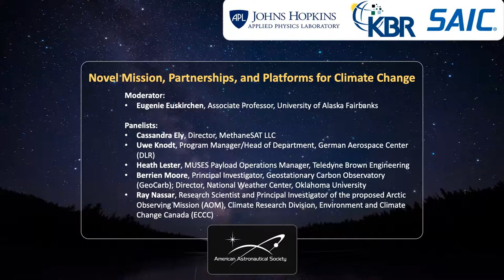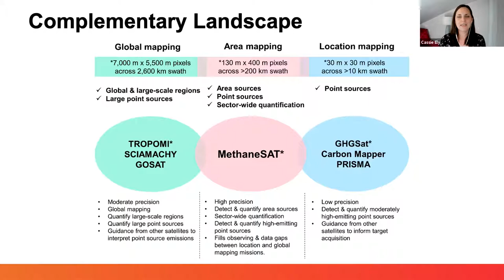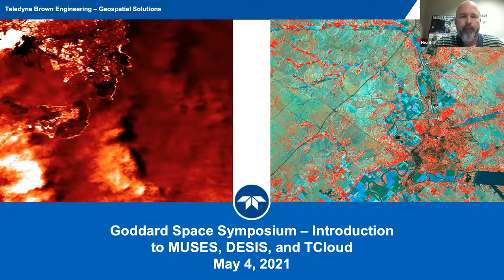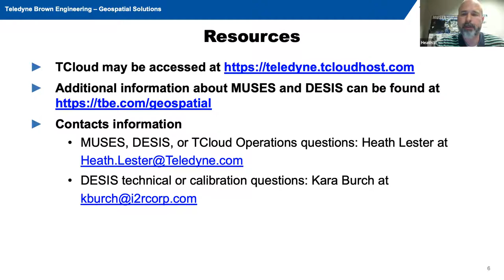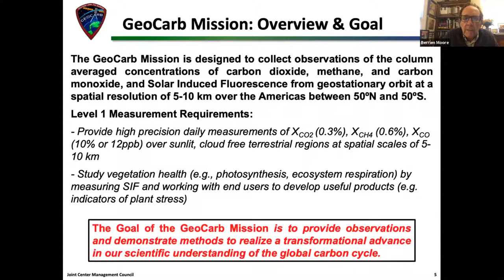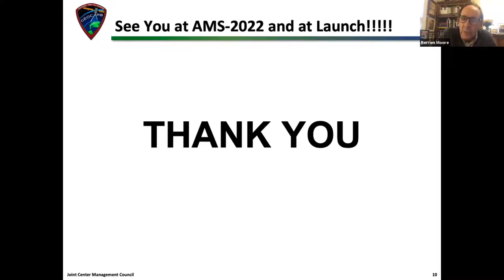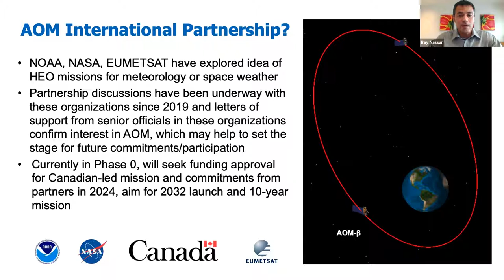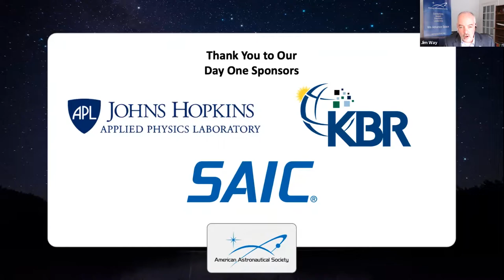Novel Missions, Partnerships, and Platforms for Climate Research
From measuring fast-warming Arctic regions to quantifying human contributions to climate forcing, the United States and its allies are taking a bolder stance on confronting climate change. This panel will look at what is missing from our current observation toolbox and the novel missions, platforms, and partnerships that can complement existing observation systems to inform scientists and decision makers.

Eugenie Euskirchen, Associate Professor, University of Alaska Fairbanks (Moderator)
Cassandra Ely, Director, MethaneSAT LLC
Uwe Knodt, Program Manager/Head of Department, German Aerospace Center (DLR)
Heath Lester, MUSES Payload Operations Manager, Teledyne Brown Engineering
Berrien Moore, Principal Investigator, Geostationary Carbon Observatory (GeoCarb); Director, National Weather Center, Oklahoma University
Ray Nassar, Research Scientist and Principal Investigator of the proposed Arctic Observing Mission (AOM), Climate Research Division, Environment and Climate Change Canada (ECCC)